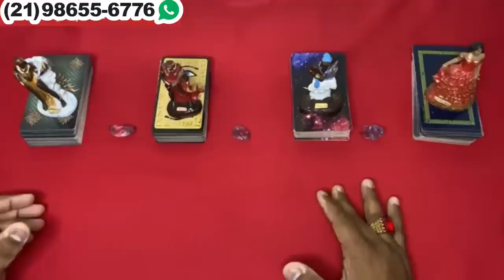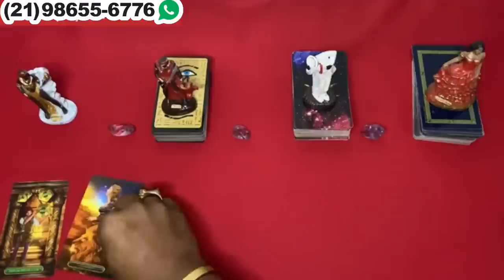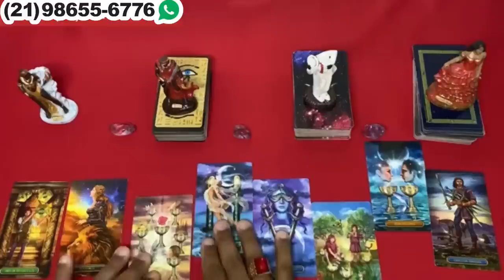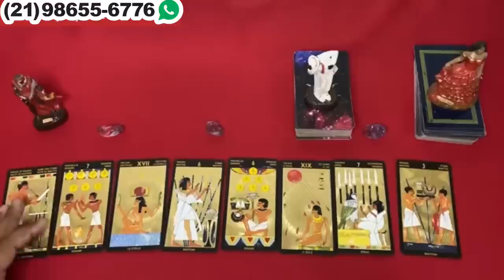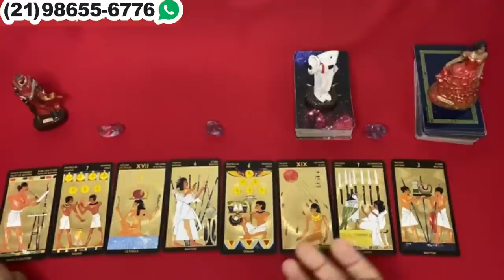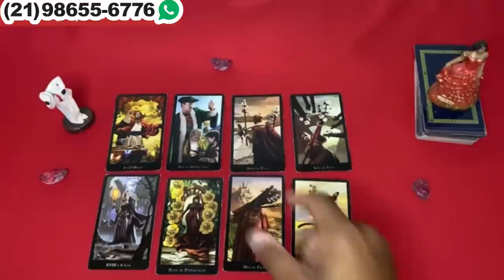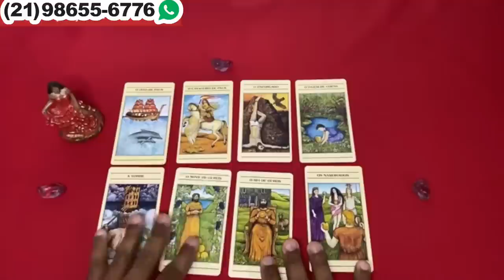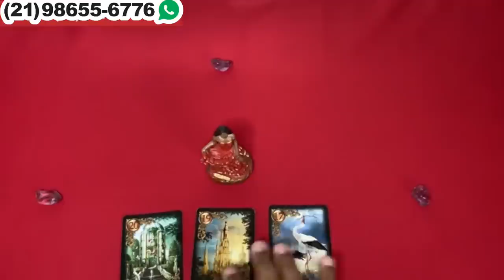Descubra Agora Suas Respostas Com o Tarot Responde 🔮 | Leitura de tarot Diárias e Interativa